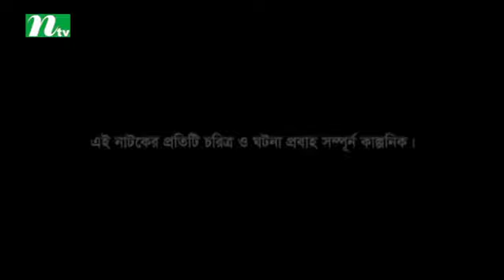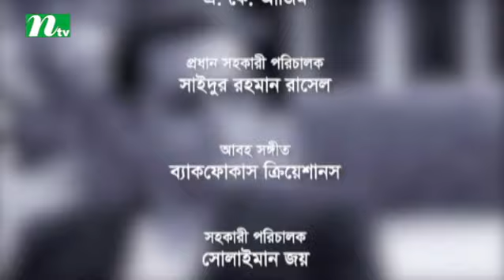Bangla natok Serial - Ochena Protibimbo | Episode 37 | Mahfuz Ahmed | vabna | Moushumi hamid | Nayem